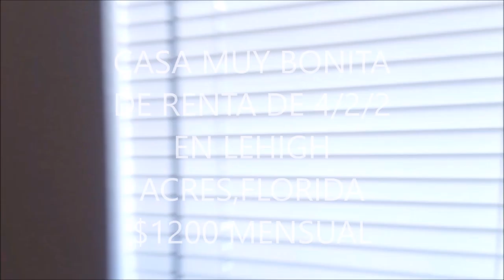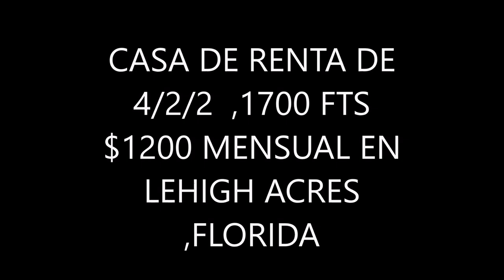RENTA DUPLES 3 CUARTOS 2 BANOS 1 GARAGE POR $850 DOLARES AL MES CASAS PARA REPARAR Y VOLVER A VENDER